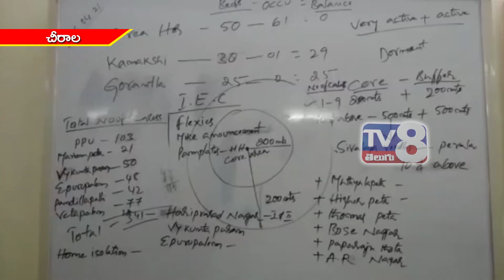చీరాల|| వ్యాపార సముదాయాల పై కరోనా ఆంక్షలు..